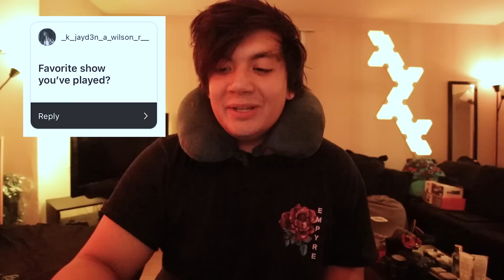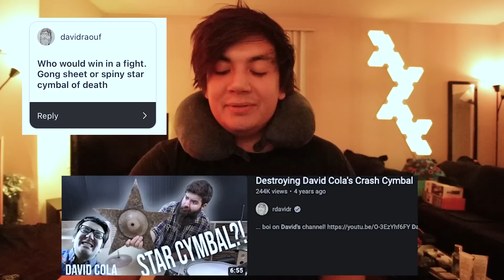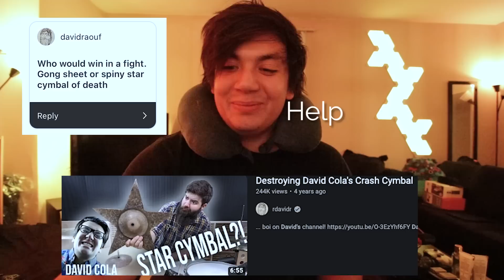Gigs and Questions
Shoot me more questions to answer in the next video!